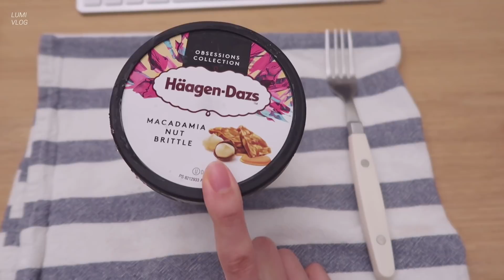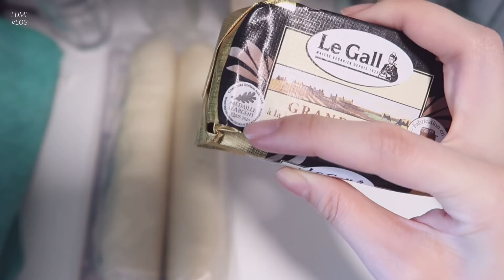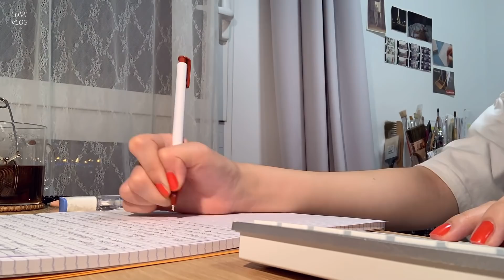Eng) 파리 빵순이의 일상. 빵오쇼콜라 먹고 갓 구운 바게트로 아침 먹는 파리지앤의 일상, 판화수업 듣고 온라인 강의듣는 프랑스 대학생 브이로그🇫🇷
오늘도 보러 와 주셔서 감사합니다. 편안한 주말 보내세요.

🍒 여러분의 도움이 필요해요! 더 많은 언어로 볼 수 있게 도와주세요 :) Please help this video to be introduced in various languages. l